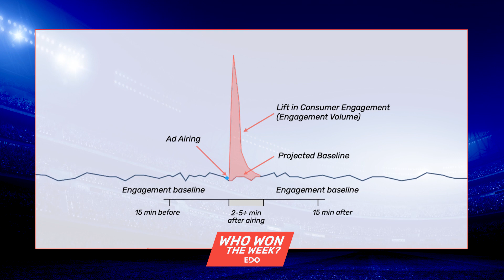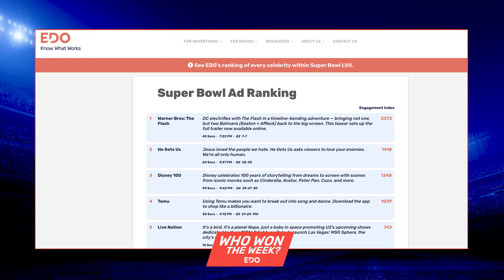Super Bowl Ads Preview — Sports Betting, Beer Brands Prepare for the Big Stage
Who Won the Week is back for our final episode before Super Bowl LVIII! This week, we’re previewing two categories that are going big at this year’s Big Game: sports betting and beer.

FanDuel is bringing back Rob Gronkowski and its Kick of Destiny from last year’s Super Bowl, but could DraftKings steal the spotlight with its pre-game ad? Will Michelob Ultra hit another home run with a star-studded Super Bowl ad, or will Coors Light deliver nostalgia-driven engagement with the return of its silver bullet train?

EDO Media Analyst Matt Ulrich and veteran journalist Mike Shields (Next in Media) answer these questions and more! Plus, a look at online retailer Temu’s strategy ahead of the Big Game, all on the new Who Won the Week?

Time Stamps:
0:23 - FanDuel brings back Kick of Destiny, faces stiff competition from DraftKings and BetMGM
2:58 - Online retailer Temu returns to the Big Game, but with a brand new pronunciation
5:40 - Coors Light puts the silver bullet train up against Lio Messi and Michelob Ultra